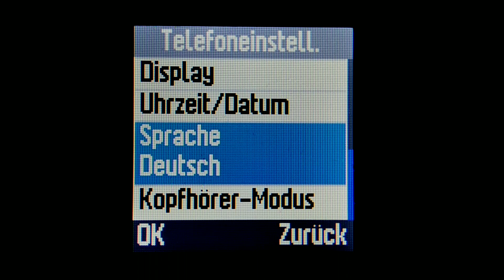Alcatel 10.10X - Languages